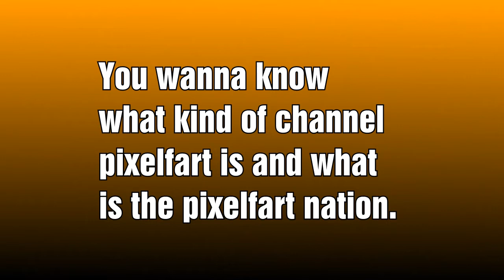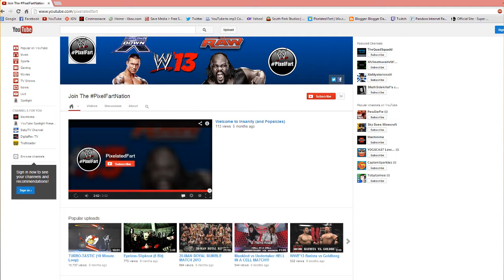Subscribe to PixelFart! (Channel Trailer)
Song: We Are Infinite by Inf1n1te
Show support by liking the video and sharing with your friends and others on facebook and twitter.